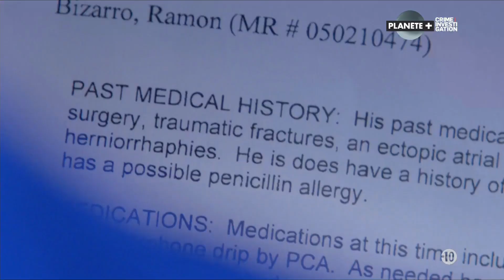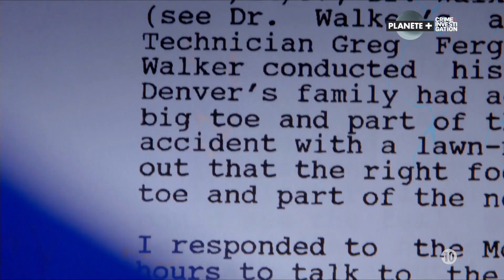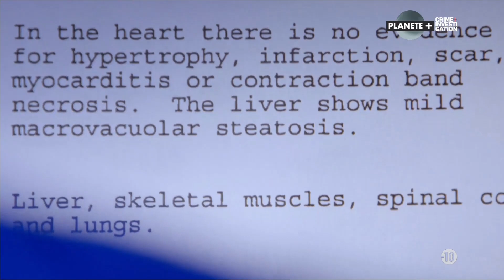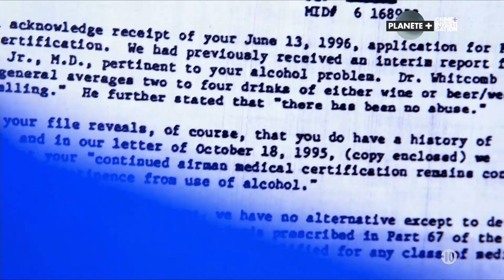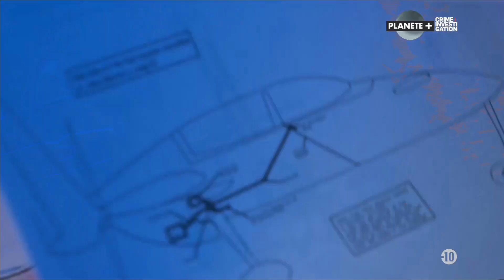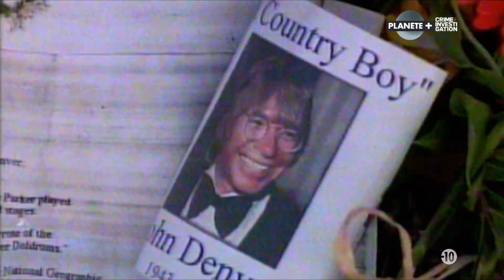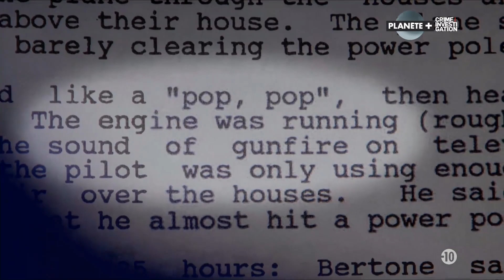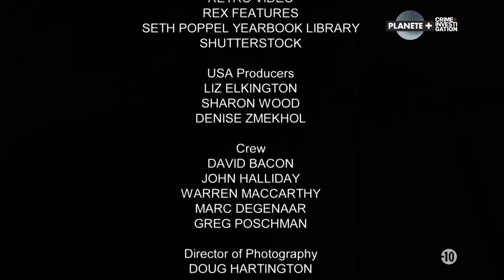Hollywood Autopsy John Denver